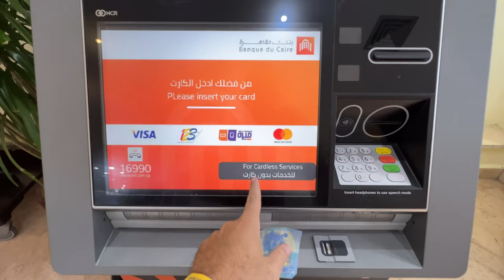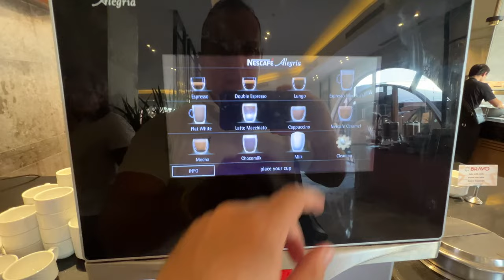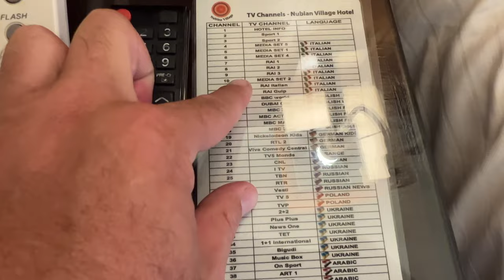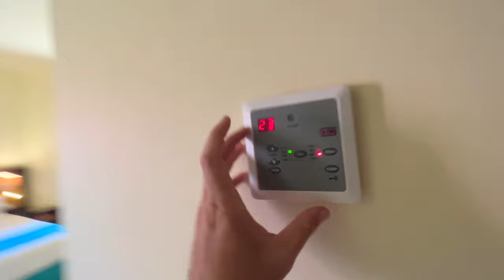NUBIAN Village Sharm: INCREDIBILE Scoperta !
Il Nubian Village Hotel a Sharm El Sheikh è un luogo incantevole per trascorrere le tue vacanze sul mar Rosso. Questo hotel a gestione italiana offre un'esperienza , con camere accoglienti e una piscina all'aperto circondata da paesaggi mozzafiato. Il personale è cordiale e sempre disponibile a farvi felici. Goditi una cena tradizionale egiziana al ristorante dell'hotel o fai snorkeling nell incredibile cornice del mare di Nabq. . Scopri tutto ciò che questo hotel ha da offrire nel nostro video, dove ti faremo vedere la stanza, la spiaggia, le piscine e molto altro di uno degli alberghi preferiti dagli italiani a Sharm el Sheikh